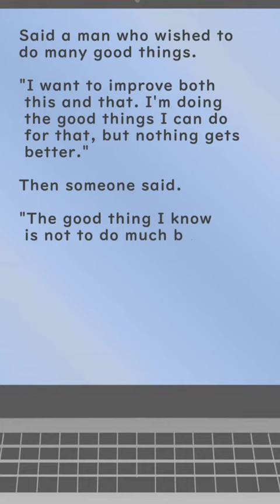Those who do good things - Huhito Fables Vol 24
■SNS■

【X account】